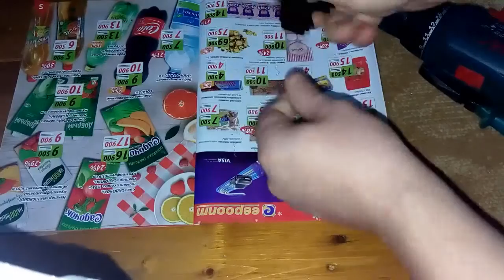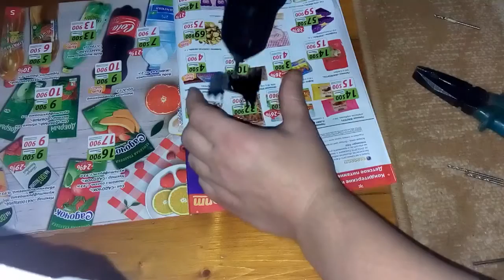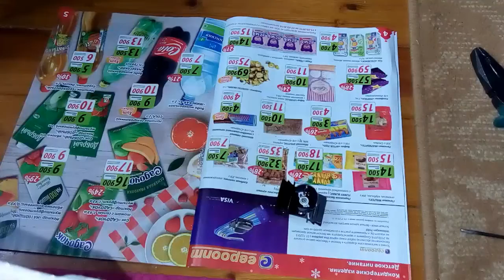Прибор ночного видения своими руками Part 4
1-й способ - нажми на SolarCells или впиши в поиск youtube "Solar Cells"
2-й способ - нажми на делайвсёсам или впиши в поиск youtube "делай всё сам"

Начало проекта !

Ссылка на инфракрасный светодиод:
Лучшая партнёрка:
ПЛЕЙЛИСТ !!!

Что туда входит:
Part 1 - Предварительная подготовка солнечных
элементов к пайке
Part 2 - Нарезка шин + пайка солнечных элементов
Part 3 - Очистка солнечных элементов - после пайки
Part 4 - Тест элементов на вшивость
Part 5 - Неожиданный косяк
Part 6 - Приспособа для пайки элементов в шину
Part 7 - Анонс имеющегося добра для создания
альтернативного электроснабжения
Part 8 - Пока со стёклами не решил вопрос - видюха
про то, что делать бесполезно - не теряйте зря время
Part 9 - Подготовка стекла
Part 10 - Пайка элементов в шины по 6-ть штук
Part 11 - Компоновка элементов на стекле и соединение
их в батарею
Part 12 - Нанесение уплотнительного герметика
Part 13 - Сборка и фиксирование батареи
Part 14 - Финишные доработки батареи
Part 15 - Первый пробный тест - слабое солнце
Part 16 - Вторая батарея - клон 1:1
Part 17 - Второй тест - солнце уже чуть ярче)
ПЛЕЙЛИСТ !!!

Что туда входит:
№27 Proteus 7.1 - как устанавливать прогу и где взять
№28,№29,№30 Простое объяснение основ работы с
программой
№31 Установка Эмулятора arduino в Proteus
№32 Проверка и настройка arduino в Proteus
ПЛЕЙЛИСТ !!!

Что туда входит:
-Робот манимулятор - ручное управление
-Терминатор - обзор
№22 Поиск рабочей схемы регулятора напряжения
№23 Практическое исследование схемы № 22
№24 Сравнение RC фильтров на осцилографе
№25 Поиск рабочей схемы регулятора напряжения +
ограничителя тока.
№26 Практическое включение схемы № 25
-Терминатор - автоматический режим